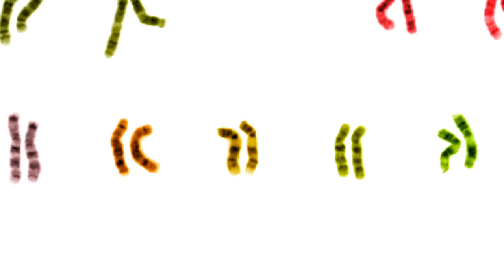Danielle's Awesome Trike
She maybe missing a small piece of her 9th chromosome, but Danielle's Hase Tricycle more than makes up for it.